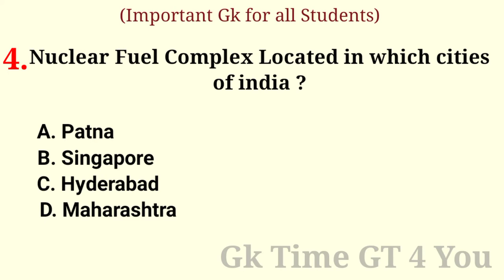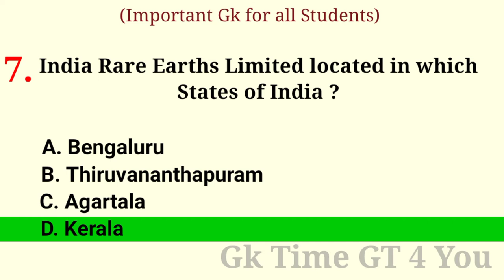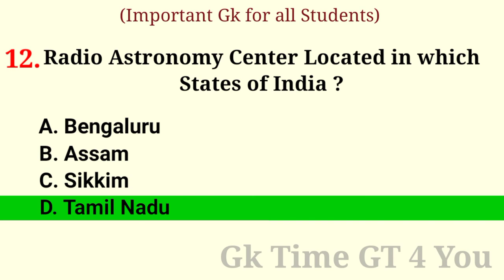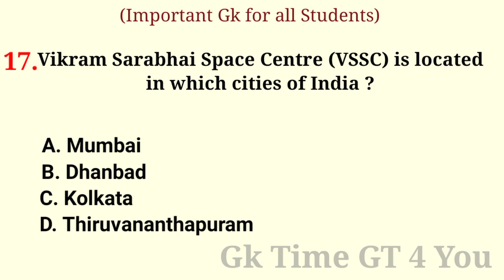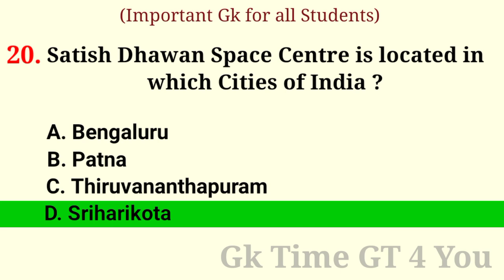Nuclear Space Research centre's in india | list of Nuclear Space Research centre's in india Gk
This is an educational channel ,in this Video  I daily Uploaded General knowledge Questions Answers like Indian Polity, Indian History, Geography, Computer Science, General Awareness, Current Affairs, Basic General knowledge & World Gk etc ..

1) 'Saha Institute of Nuclear Physics' located
in which Cities of India ?

2) Physical Research Laboratory (PRL) located in which Cities of India ?

3) Center of Earth Science's Studies is located in which Cities of India ?

4) Nuclear Fuel Complex Located in which cities of india ?

5) Bhabha Atomic Research Center (BARC) is located in which Cities of India ?

6) Atomic Energy Commission (AEC) is located in which Cities of India ?

7) India Rare Earths Limited located in which

8) Indira Gandhi Centre For Atomic Research located in which States of India ?

 9) National Chemical Laboratory (NCL) located in which Cities of India ?

 10) Central Mechanical Engineering Research Institute located in which Cities of India ?

 11) Central Mining Research Institution located in which State of India ?

 12) Radio Astronomy Center Located in which States of India ?

 13) Variable Energy Cyclotron Center is located in which Cities of India ?

 14) Atomic Minerals Directorate for Exploration and Research Center is located in which Cities of India ?

 15) Uranium Corporation Of India is located in which Cities of India ?

 16) ISRO Interial Systems Unit located in which State of India ?

 17) Vikram Sarabhai Space Centre (VSSC) is located in which cities of India ?

 18) Indira Gandhi Centre for Atomic Research is located in which Cities of India ?

 19) Indian Space Research Organisation (ISRO) is located in which Cities of India ?

 20) Satish Dhawan Space Centre is located in which Cities of India ?

Cover Topics :-

1) Nuclear Space Research centre's in india
2)  list of Nuclear Space Research centre's in india Gk
3) Nuclear Space Research centre's in india
4) Important Research Institute Center's
5) Space Research centre's in india
6) Top Space Research centre's
7) Important World wise Space Agencies